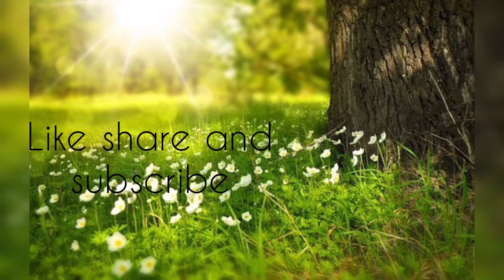HISTORY OF Dakshineswar ❤️❤️ KALI TEMPLE history maa kali dakshineswar maa bhavatarini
In this video I had shared a very little part of history about dakkhineshwar kali temple...

In the Upcoming videos I am going to share full history about this temple..